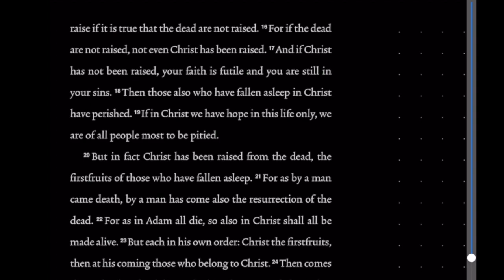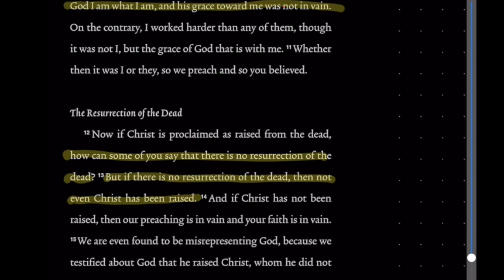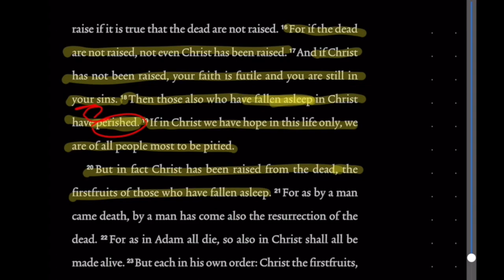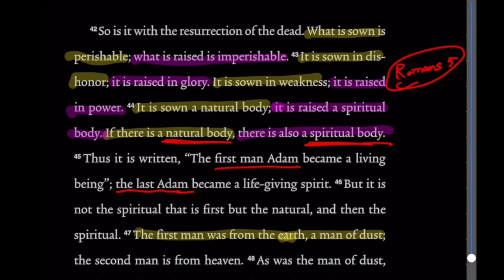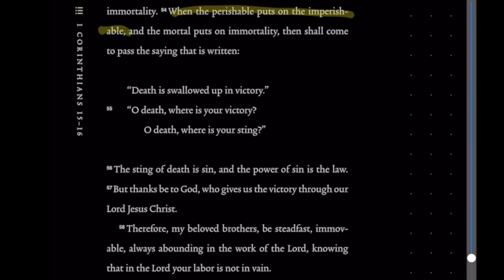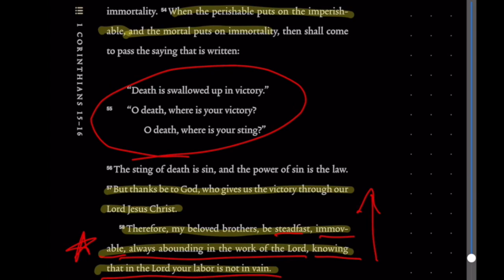Holy Week #5: Bible Study on the Resurrection (Friday, April 10)